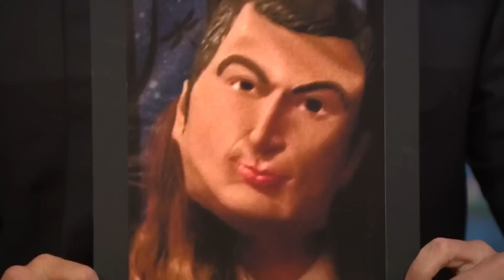Tina Fey Planned an Epic Surprise Party for Her Daughter - Late Night with Seth Meyers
To be fair, however, it's not hard to surprise a 9-year-old.

Late Night with Seth Meyers on YouTube features A-list celebrity guests, memorable comedy and the best in musical talent.